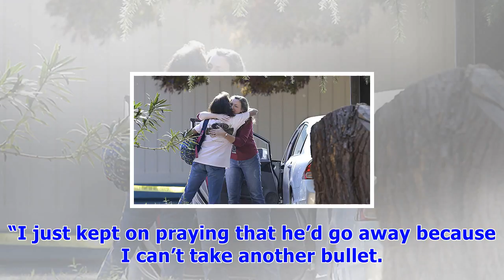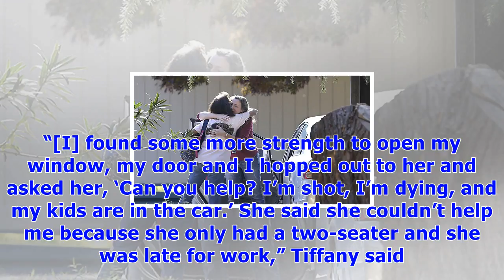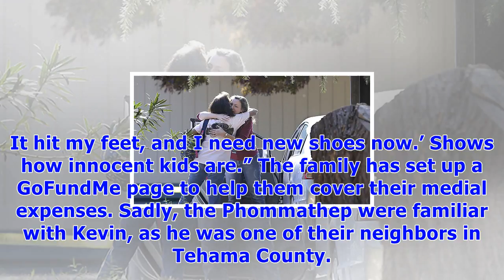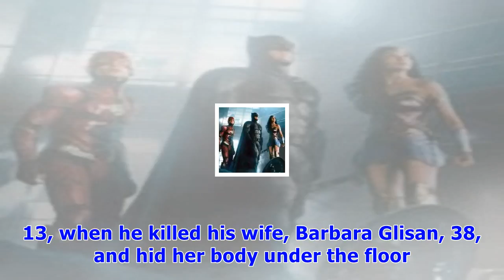California mother, 31, shot 5 times while saving her kids from gunman gets ignored by bystanders